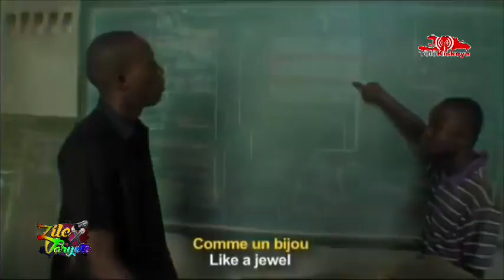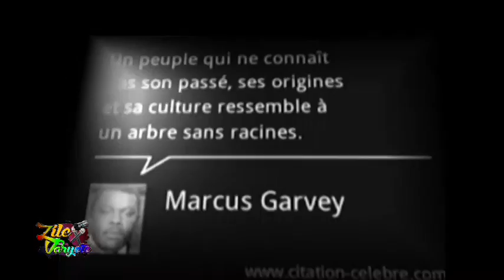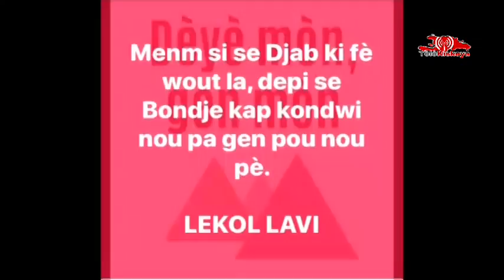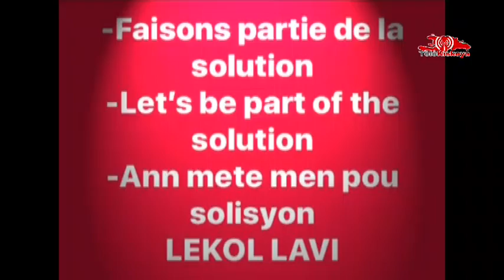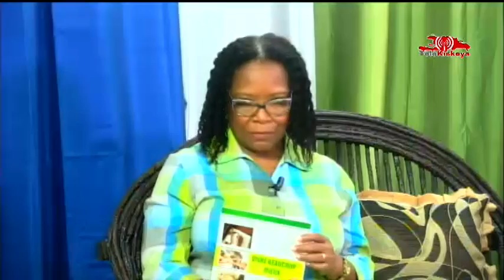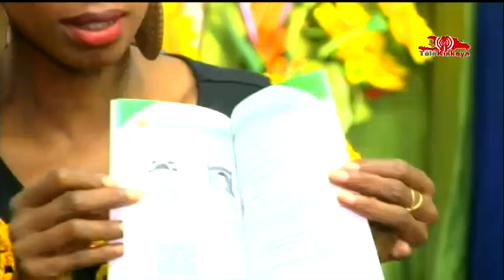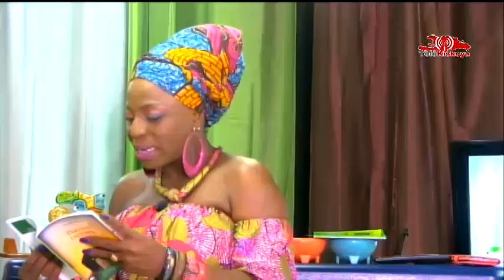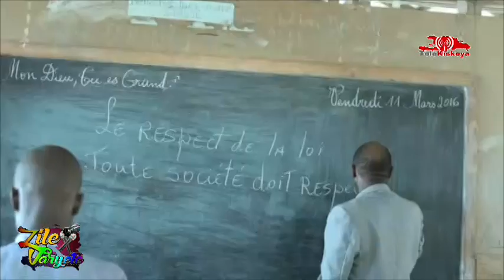ZILE VARYETE PARLE LECTURE AVEC JUNIE F HYACINTHE ET JEAN CHARLES LESLY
a Zile Varyete nous avons eu du plaisir a rencontrer deux nouveaux amis, Invites de Zile du Lundi 4 Juin 2018.
DrJunie HYANCINTHE nous a presente son livre:
JE VIS EN SANTE, manuel d'hygiene a l'usage de l'enfant
et
Jean-Charles Lesly, Poete autour de son recueil de poesies
POESIES CACHES
Nous avons parle LIVRES sur 2 registres, du beau monde , du bon temps, on en a eu
Si vous n'avez pas eu la chance ou le temps de regarder l'edition ZILE VARYETE de ce 4 juin 2018..Voici la version Live Facebook que vous pouvez regarder chaque matin en vous abonnant a notre page Zile Varyete...Merci de votre visite!!

Pour la Diversite et la Culture